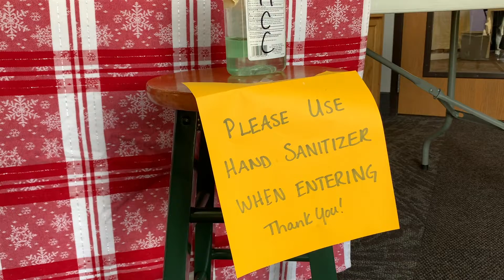MSU Red Cross PKG